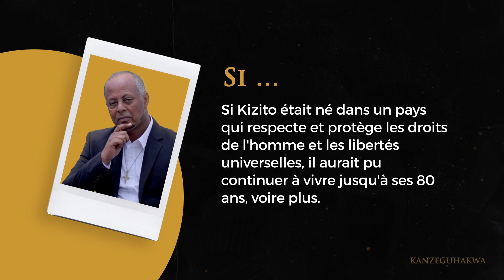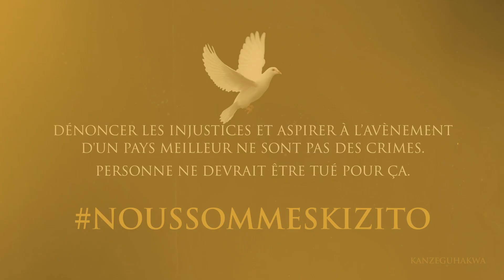25 juillet - Appel à l'action pour mettre fin à la persécution des jeunes Rwandais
Quand un artisan de la paix et artiste des plus talentueux est incarcéré pour une chanson de compassion et d'acceptation de toutes les victimes des tueries qui ont marqué notre histoire, celles reconnues et celles censurées, et qu’il finit par être assassiné pour avoir rêvé d'un avenir meilleur pour tous ses concitoyens, Hutu, Tutsi et Twa, sa date de naissance ne peut plus jamais n’être qu’un simple anniversaire.

Le 25 juillet de chaque année, marquons la date de naissance de Kizito Mihigo par un appel collectif à l'action pour mettre fin à la torture, aux kidnappings, aux disparitions forcées et aux exécutions extrajudiciaires des innocents jeunes Rwandais.